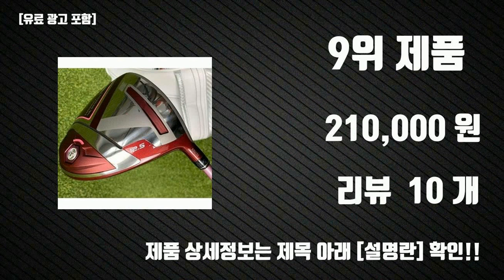여성 드라이버 골프채 Top10 판매순위, 세부정보, 가격, 리뷰, 후기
요즘 가장 핫한 여성 드라이버 골프채 Top10 판매순위, 세부정보, 가격, 리뷰, 후기

1위. (던롭코리아) 젝시오 레이디스 드라이버(여성), (여성)(보르도) 11.5도 (L) [650,000원]

2위. (테일러메이드) 2021년 M4 NL 드라이버, (여성) 12도 (L) [299,000원]

3위. PGM 드라이버 장타 초고반발 골프채드라이버 남성드라이버 여성드라이버 10.5도, MG037여성 드라이버 [45,000원]

4위. 지브이투어 GP-460 고반발 드라이버 [아시안스펙], 여성용_10.5L [139,000원]

5위. (야마하오리엔트골프) 인프레스 씨즈 Cs RED 드라이버(여성), 여성 11.5도 (L), 여성 11.5도 (L), 여성 11.5도 (L) [349,010원]

6위. 야마하 CS 드라이버 여성 2022년 오리엔트골프정품, 레드 11.5도, L [497,000원]

7위. 야마하정품 Cs HT+ 씨즈 여성 드라이버_GC [329,000원]

8위. 고반발드라이버 골프 드라이버 여성 골프 클럽 4 스타 혼마 s 07 골프 드라이버 11.5 로프트 드라이버 우드 l 플렉스 그라파이트 샤프트 및 헤드 커버, 엘 플렉스 11.5 [250,000원]

9위. 젝시오드라이버 젝시오여성드라이버 mp1100 비거리드라이버 젝시오드라이버11 고반발드라이버 mp11, DRIVER드라이버, L [210,000원]

10위. 야마하정품 Cs HT+ 씨즈 여성 드라이버_GC, 11.5도 L [329,000원]